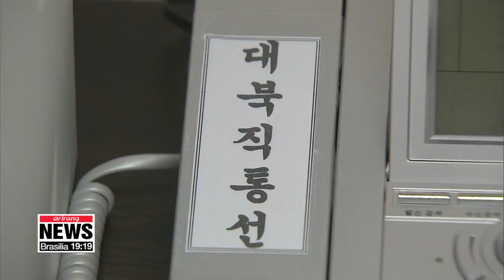Inter-Korean military communication line in West Sea area completely restored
국방부, 서해지구 군통신선 완전 복구
  The inter-Korean military hot line in the West Sea... that was severed more than two years ago amid a period of heightened tensions... is now completely restored.
It's all thanks to an agreement reached by Seoul and Pyongyang during general-level cross-border talks last month.
Park Ji-won reports.
  South Korea's defense ministry announced Tuesday that the West Sea military communication channel was restored as of Monday,... some 29 months since it was severed in February 2016,... following the shutdown of the inter-Korean Kaesong Industrial Complex.
All functions of the line, including phone and fax functions,.. are working as normal.
  The defense ministry said the restoration would contribute to the easing of inter-Korean tensions on the border,... and build trust between South and North.
During last month's general-level inter-Korean military talks, the two Koreas agreed to reconnect the military communication line on the peninsula,. and South Korea provided the North with the necessary equipment for the communication line's restoration,... following procedures set during the working-level inter-Korean military talks that were held towards the end of last month.
  The defense ministry's spokesperson told Arirang News Tuesday afternoon that the list of equipment sent to North Korea for the restoration of the military cable,... was closely discussed with the UN Security Council and the U.S.,... to make sure the offering of the equipment didn't violate current international sanctions on Pyongyang.
  The spokesperson also said the two Koreas also plan to reconnect the East Sea communication line,.. destroyed in a wildfire,.. following working-level inter-Korean discussions in the near future,... although no specific dates for the talks have yet decided.